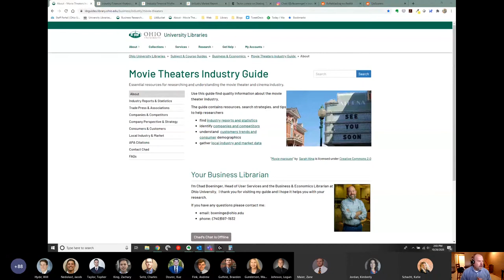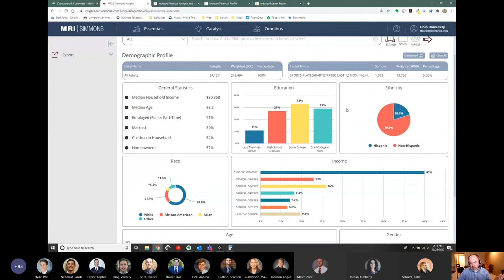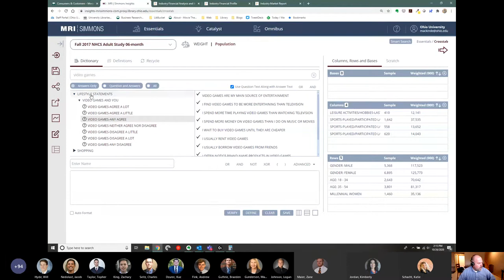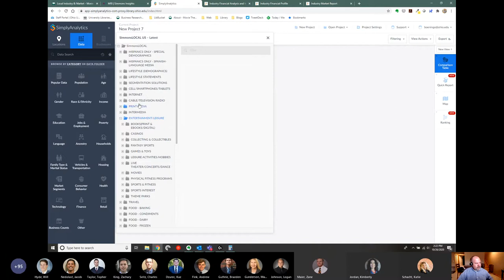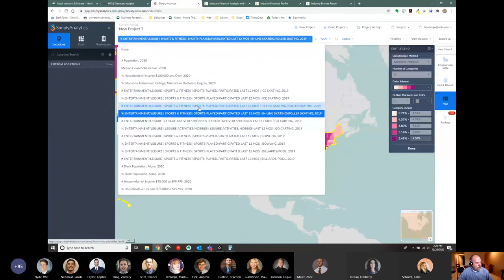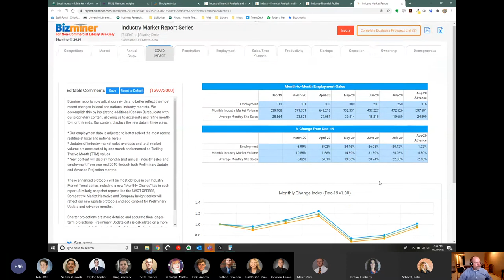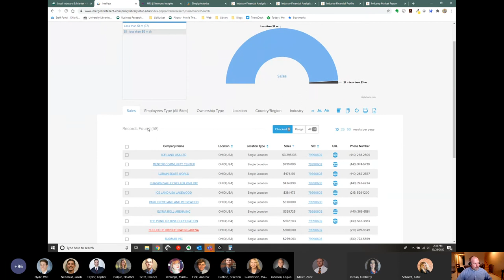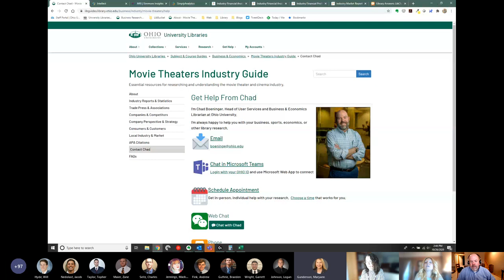Fall 2020 Business Cluster Project 2 Research Session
In this recorded session, business librarian demonstrates how to find consumer, industry and competitor data.  My students are doing business concepts in the entertainment/leisure sector, so for my example I chose to research opening a skating rink.  I used Simmons Insights, SimplyAnalytics, Bizminer, and Mergent Intellect.  These resources are subscription databases, so check with your local library about access.